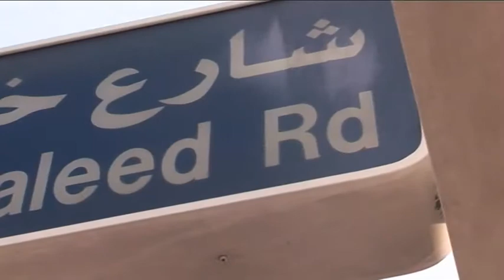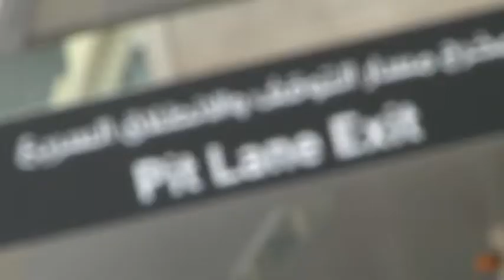Middle East Business Report [ Apr 16, 2010 ]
This week in the MEBR, we are at the Gulf Film Festival - can Emirati films ween local audiences off their love of Hollywood? The UAE proposes new business laws to restore investor confidences - but is it too little too late? Banks get tough on repossessing properties but could it prices down even further? Plus the GT world championship - who can afford to compete?